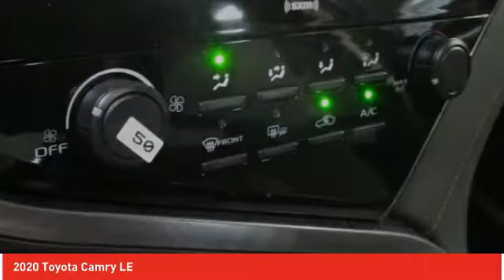2020 Toyota Camry Ardmore PA 200218